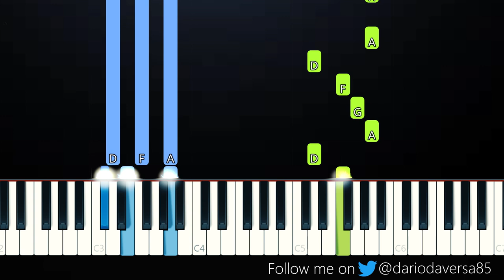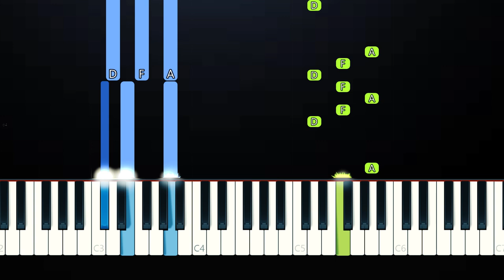PENTAGON - Daisy (Piano Tutorial)